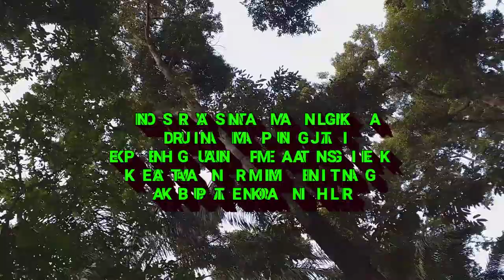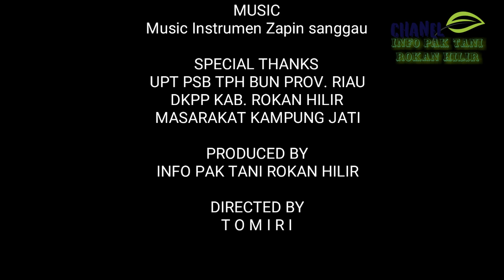Konservasi Tanaman Durian Kampung Jati Rohil